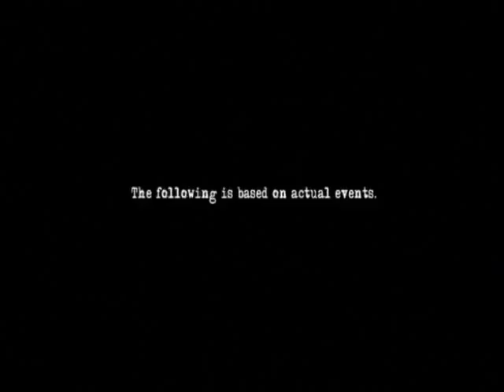Wolf Creek - REQUIEM FOR A DREAM